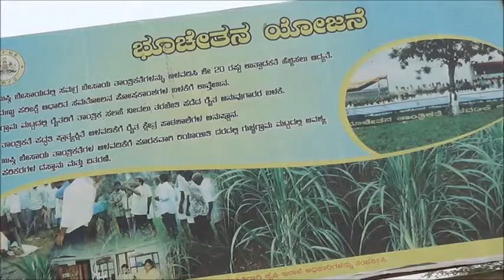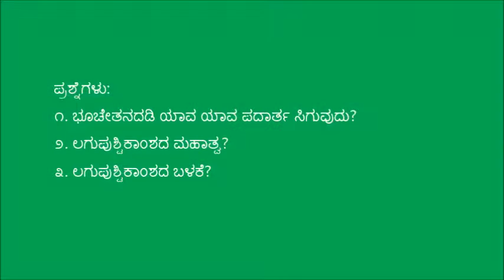Bhoochetana scheme in Raichur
This video was produced in Raitha Samparka Kendra (RSK), Yergera, Raichur district and explains the benefits of Bhoochetana scheme to farmers. For more information and related videos visit us